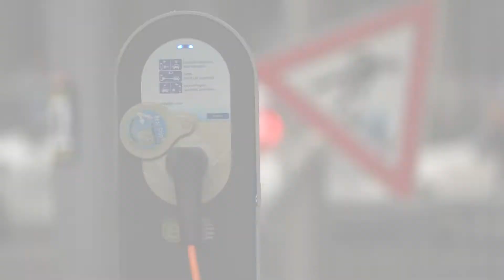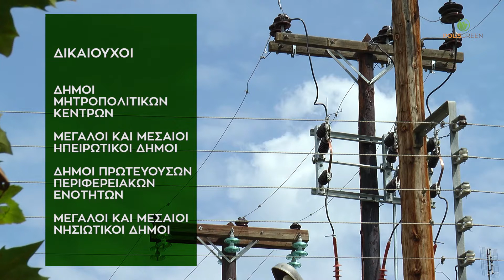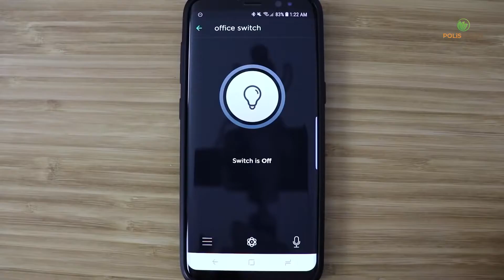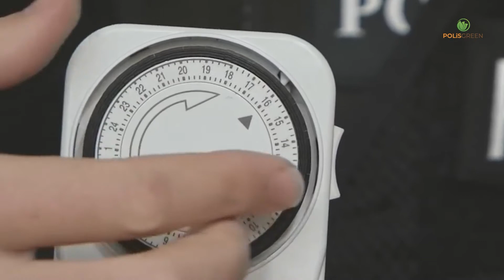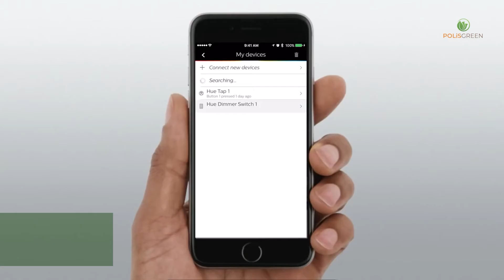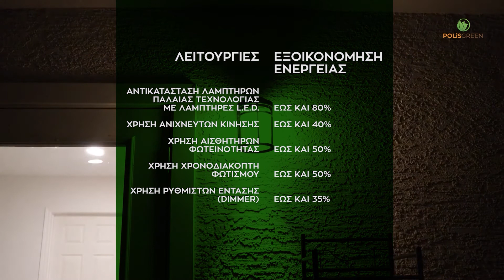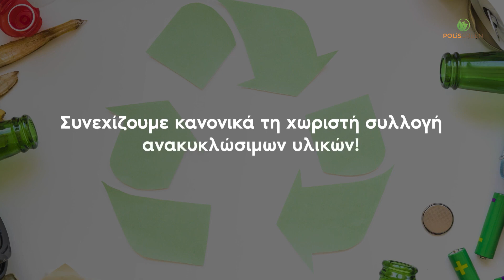POLISGREEN 24.11.2020 ΕΠ 07